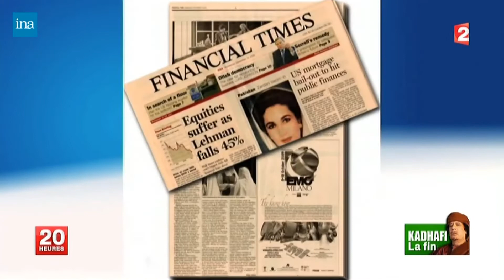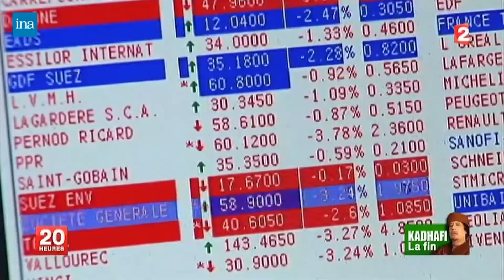Bernard-Henri Lévy - Le Journal de 20 Heures : Kadhafi, la fin (20 octobre 2011)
Bernard-Henri Lévy et Gérard Longuet sont les invités de David Pujadas dans le Journal Télévisé de 20 Heures sur France, ce fameux 20 octobre 2011, jour de la mort du colonel Kadhafi à Syrte, en Libye.